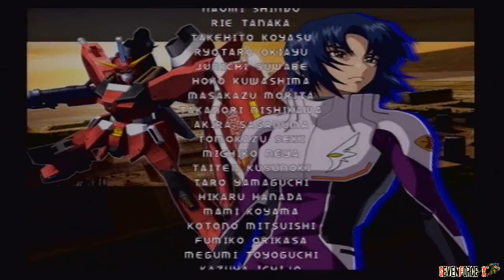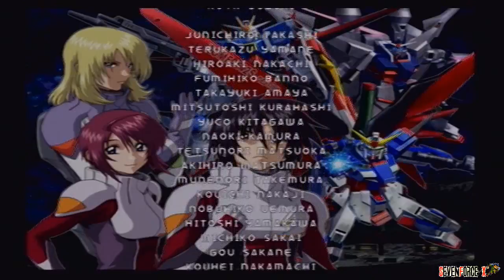GSDVSZAFT 2 - Nicol Amalfi [Blitz Gundam] Route F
Mobile Suit Gundam Seed Destiny: Rengou vs. Z.A.F.T. II Plus
機動戦士ガンダムSEED DESTINY 連合vs.Z.A.F.T.II

Pilot: Nicol Amalfi [ニコル・アマルフィ Nikoru Amarufi]
Mobile Suit: GAT-X207 Blitz Gundam